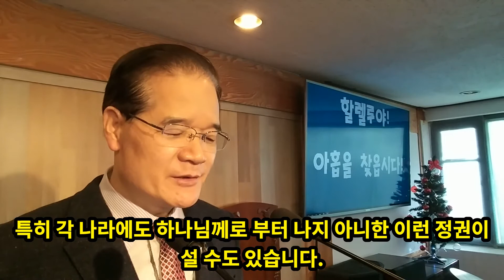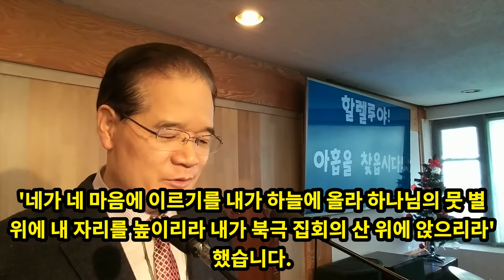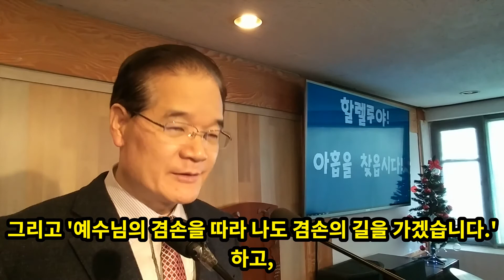겸손은 성도가 가야 할 길이다(벧전5:5-6)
세상은 겸손은 겸손함으로 일정한 이익이 생기고 인정받기 때문에 겸손하게 처신한다. 그러나 성도가 겸손한 자가 되는 것은 그렇지 않다. 어떤 대가나 이익과 상관 없이 성도라는 신분 자체가 겸손한 것이다. 그것을 배우고 체득하는 것이 성도의 삶이다.